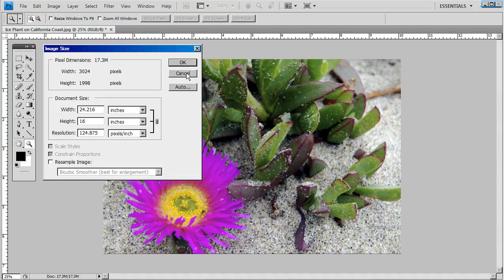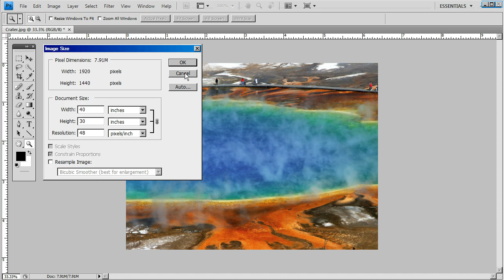How to Determine Photo Enlargement Sizes for Your Digital Photos using PhotoshopCS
Tutorial explaining a very simple method for determining photo enlargement print sizes for any digital photos or digital images using Photoshop CS.